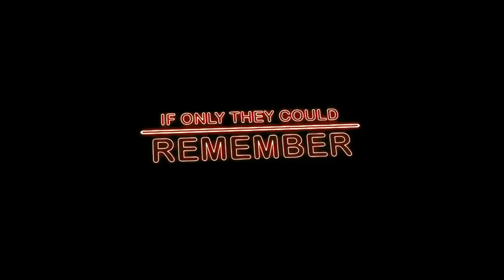Tale of friendship in movies